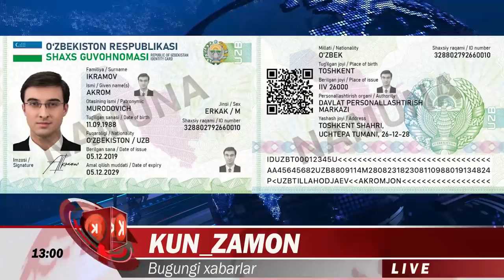8 ТА ШОВ ШУВ ХАБАР БУГУН ЭЪЛОН КИЛИНДИ.БУТУН ДУНЁ ГАЗАБДА....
Эрон АҚШнинг эҳтимолий ракета зарбаларига тайёргарлик кўрмоқда
АҚШнинг эҳтимолий ракета зарбаларини кутаётган Эрон ядровий объектлари яқинида қўшимча тарзда ҳаво ҳужумидан мудофаа кучларини жойлаштирмоқда. Бу ҳақда ўз манбаларига таяниб Кувайтнинг Al Qabas газетаси хабар берди.

Хабарда айтилишича, Эрон кутилмаган ҳарбий ҳодисаларга эҳтиёт чораси сифатида ядровий объектларининг ҳаво ҳужумидан ҳимоя қилинишини кучайтирмоқда. Қайд этилишича, президент Трампнинг Оқ уйни тарк этиши олдидан ҳар қандай ҳолат юз бериши мумкин.

Манбаларнинг сўзларига кўра, ислом инқилоби муҳофизлари корпуси Фордо ядровий объекти яқинида Россиянинг ҳаво ҳужумидан мудофаа тизимига қўшимча равишда «Бовар-373» мажмуасини жойлаштирган.

Халқаро атом энергияси агентлигининг маълумотларига кўра, Эрон ҳудудида жами 17та ядровий объект мавжуд.

Душанба куни АҚШ қуролли кучлари марказий қўмондонлиги 154 дона Tomahawk қанотли ракеталари жойлаштирилган USS Georgia зарба берувчи сувости кемаси Форс кўрфази акваториясига кириб келганини маълум қилди.

Бундан ташқари, араб манбаларининг маълумот беришича, шунингдек, қанотли ракеталар билан жиҳозланган Исроил сувости кемаси ҳам Форс кўрфазига кирган.

interfax.ru